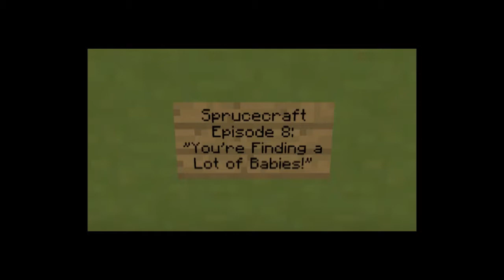Sprucecraft Ep 08: "You're Finding a Lot of Babies!" : Minecraft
Today we go on an adventure through a frozen cave with a couple of the other Sprucecraft members; Sir_Jude and YouGoJoe.